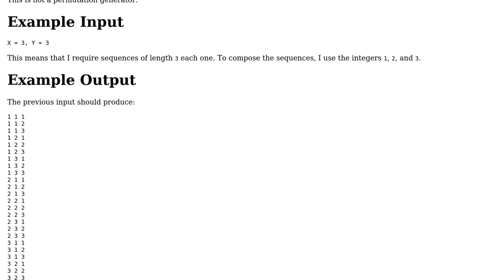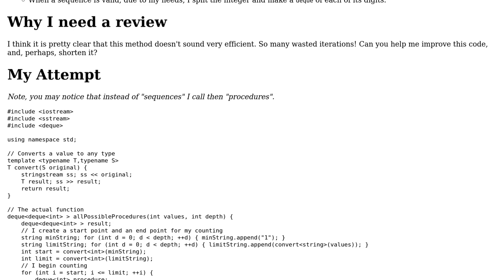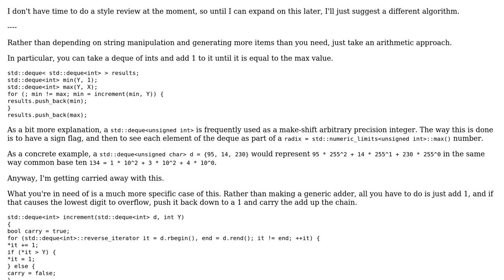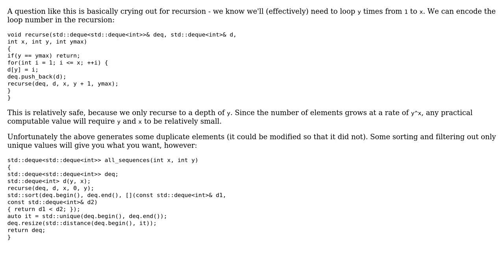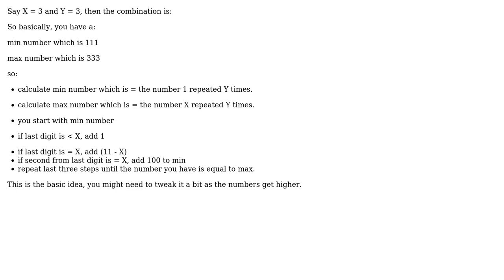All integer sequences given amount of integers and length of sequence (3 Solutions!!)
All integer sequences given amount of integers and length of sequence

With thanks & praise to God, and with thanks to the many people who have made this project possible! | Content (except music & images) licensed under CC BY-SA | Music | Images & others | With thanks to user Yuushi user W.K.S user Omega user Corbin and the Stack Exchange Network Trademarks are property of their respective owners. You are responsible for your own actions.